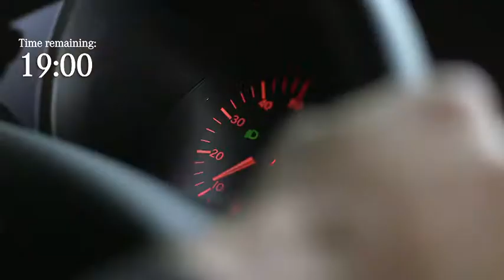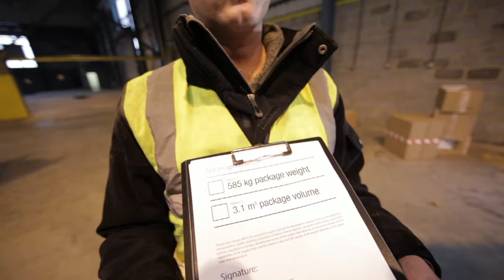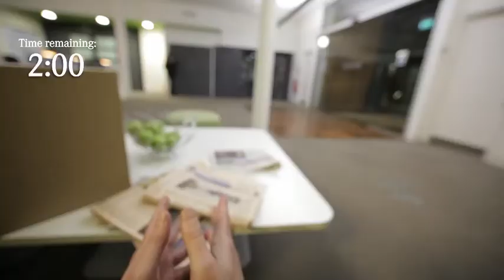Mercedes Citan | Interactive Film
We created an interactive promotional film for Mercedes' Citan digital platforms. The interaction allows the viewer a first person experience of the vehicles features.

Take a look at our work or get in touch to find out more